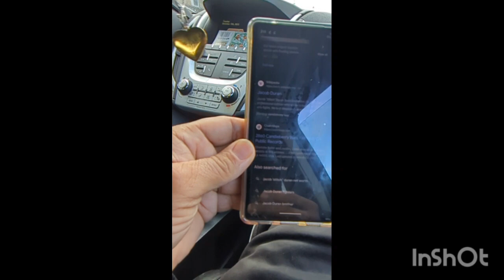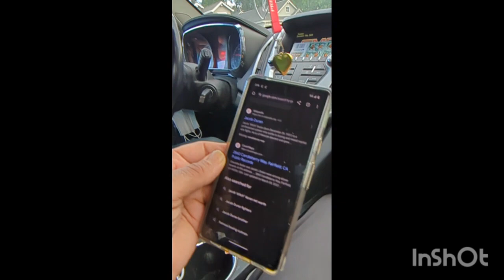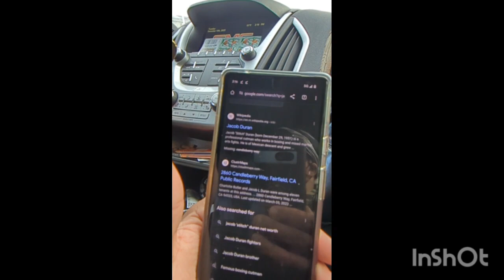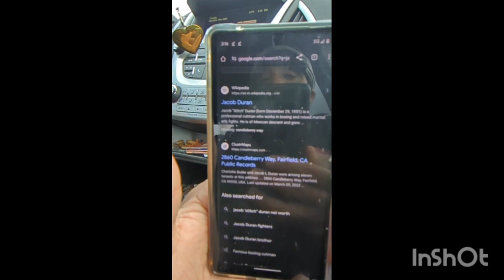memorylane my grandparents house candleberry Way plus my former kickboxing coach Jacob Duran UFC